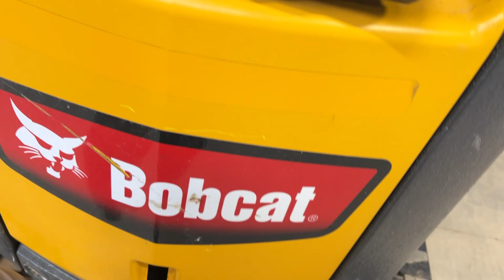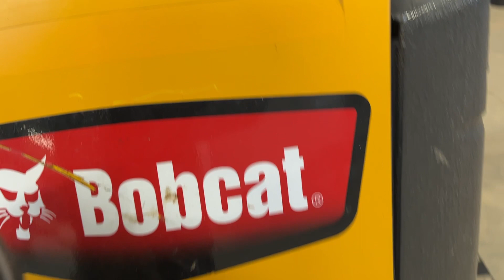Køb Gravemaskine Bobcat E 10 på Klaravik